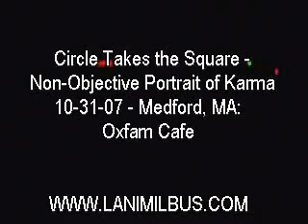Circle Takes the Square - Non-Objective Portrait of Karma (live) @ Oxfam Cafe, Halloween 2007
Circle Takes the Square performing the song "Non-Objective Portrait of Karma" in Medford, Massachusetts on October 31st (Halloween), 2007 at Oxfam Cafe. To see photos and more videos from this show, check out my

Note: The lights come on once the introduction is over and the song begins, so don't worry, the whole video isn't as dark as it is in the beginning.

Note 2: This is a re-upload of the video I posted before, with the dimensions fixed so that the right side of the video isn't cut off.